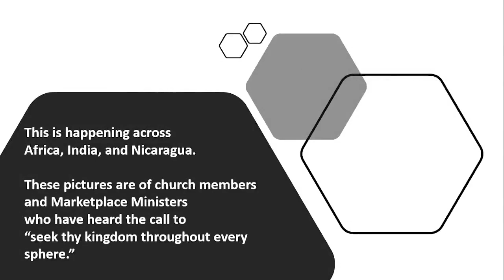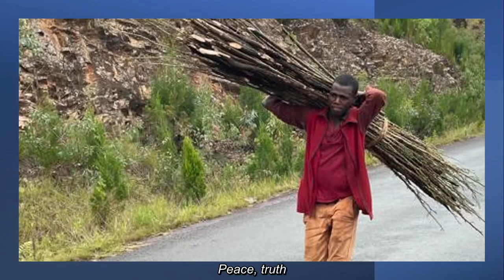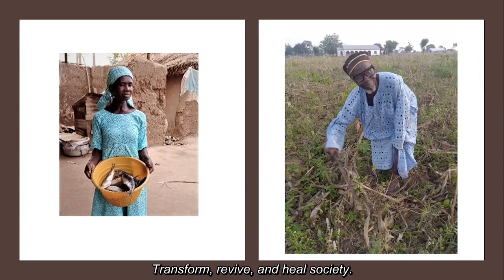DML We Seek Your Kingdom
At DML, we seek to reclaim the redeemed Marketplace through the local church.  These pictures are of men and women around the world who are hard at work in doing this.  Enjoy and we pray you may be part of bringing the Kingdom of Heaven on earth by doing your work as an act of worship!